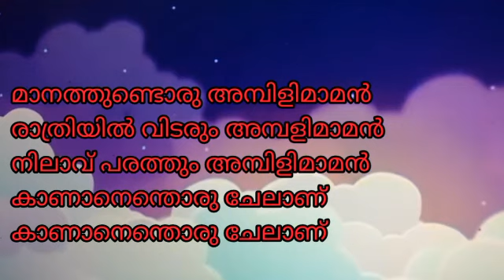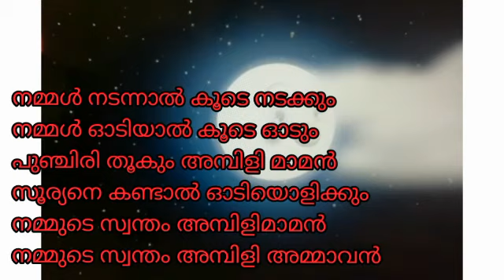അമ്പിളി മാമൻ 🌝🌝🌝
എന്റെ രണ്ടാമത്തെ മലയാളം കവിത..എല്ലാവരും കാണുക. സപ്പോർട്ട് ചെയ്യുക.